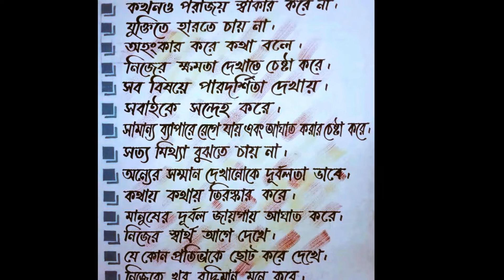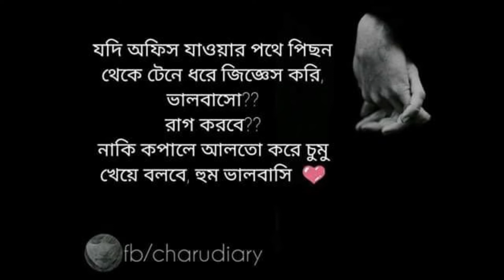খারাপ মানুষ চেনার সহজ উপায় । কিভাবে আমরা মানুষ চিনতে পারব ?Local Media | Anonto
কিভাবে আমরা ভালো খারাপ মানুষ সহজে চিনতে পারব । কিভাবে বুঝতে পারব, আমারই খুব কাছের মানুষটা খারাপ।
আমাদের সাথেই থাকুন । আশা করি ভিড়িও টি দেখে  ভালো লাগবে।
দয়া করে সাবসক্রাইব করবেন এবং বেশি বেশি শেয়ার করবেন।
ধন্যবাদ